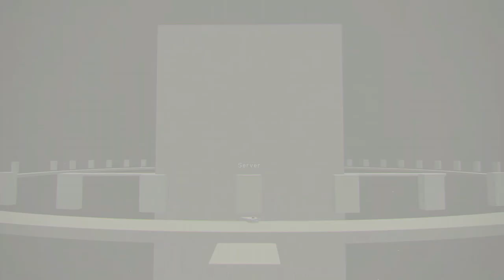9s Hacks into Yorha using the Backdoor and within its depths he hears the voice of their god.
This is the only time in the game where you get hints of the original Type 9 created by zinnia. This is apparent with the new Nier Automata Anime as well.
[ Although Im not a huge fan of the anime, if you are then remembering that the game is better than the anime]
Upcoming project: Comparison between the Game and Anime.